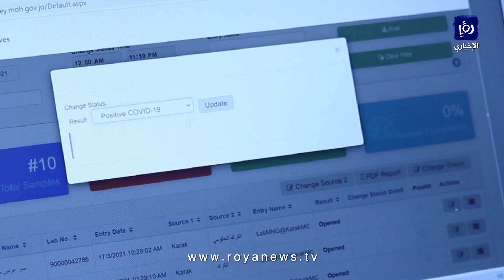فيديو من مختبرات وزارة الصحة شاهد ماذا يحدث لعينة كورونا بعد سحبها